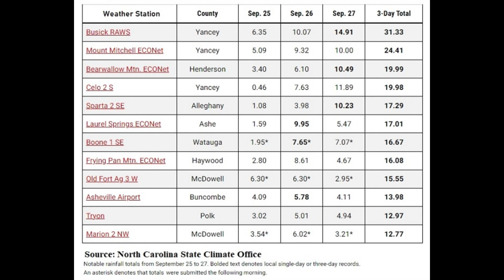Hurricane Helene Record Rainfall and Historic Flood Impact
Hurricane Helene unleashed record-breaking rainfall, dropping over 53 million acre-feet of water, leading to historic floods across multiple states. In this video, we explore the immense impact on areas like Lake Lure, North Carolina, and Eastern Tennessee, and how communities are handling the aftermath. We also dive into the infrastructure challenges and the staggering amount of water that could have filled both Lake Mead and Lake Powell.